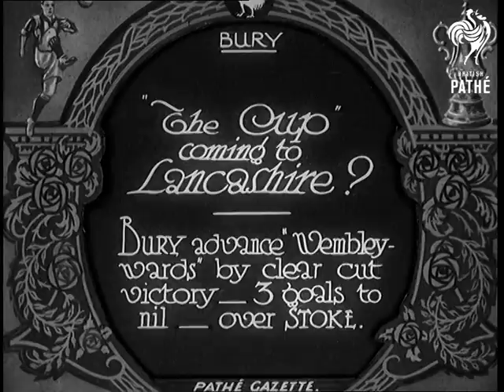The Cup Coming To Lancashire (1932)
Full title reads: "Bury. 'The Cup' coming to Lancashire? Bury advance 'Wembley-wards' by clear cut victory - 3 goals to nil - over Stoke."

Bury, Lancashire. FA Cup football.

Team in striped shirts run out onto pitch, (Stoke City?). Team in white shirts run out.

Goal mouth action. (Advert hoarding at the back of the stand reads 'Read the Buff - The Best Sports Paper). The stripy team attack and the goalkeeper is forced to make a save. Another stripe attack and they head the ball wide.

More football action. No goals seen scored.

 FILM ID:663.18